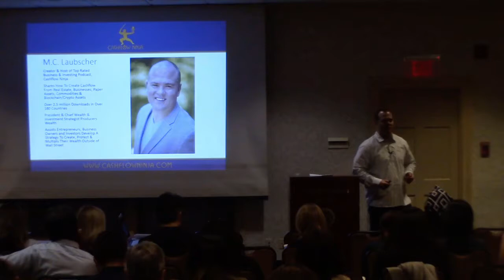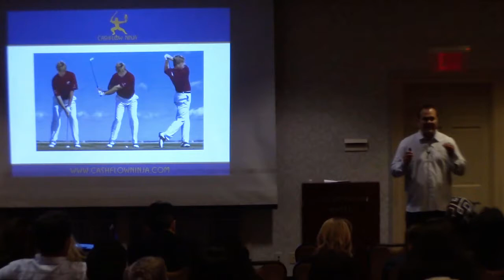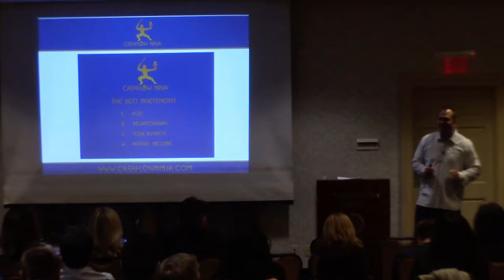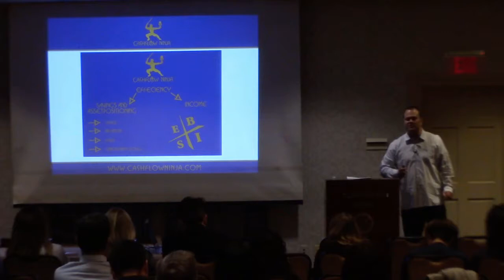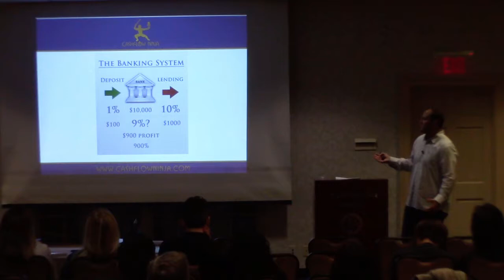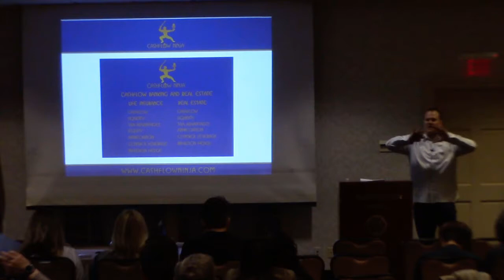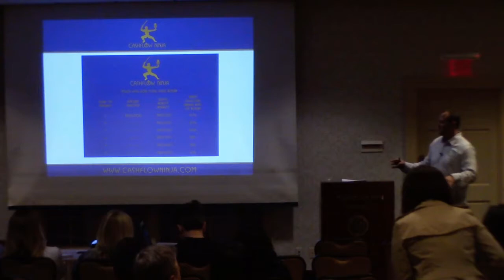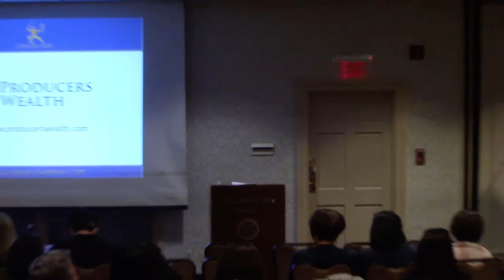M.C. Laubscher - Bergen County Partners Investment Summit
M.C. Laubscher is a wealth strategist, educator, and financial freedom
fighter. He is the creator & host of the top-rated business and investing podcast, Cashflow Ninja, and President & Chief Wealth & Investment Strategist at Producers Wealth. M.C. challenges existing societal belief systems and misinformation around concepts such as money, saving, investing, wealth and retirement.He is a regular contributor to Grant Cardone TV, Steemit, Medium.com,
Linkedin Pulse and Biggerpockets.